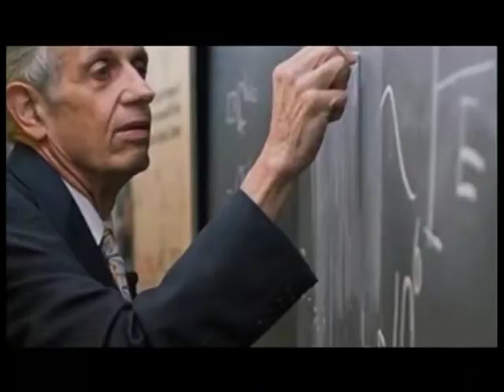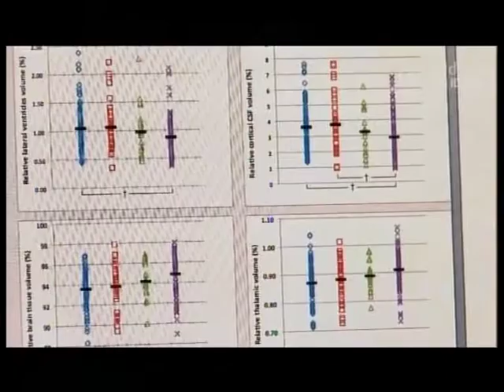CC 23 OCTUBRE, TERTULIA SALUD MENTAL 2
El pasado 10 de octubre celebramos el Día Mundial de la Salud Mental. Hoy, en Contigo Cantabria, abordamos este asunto con el Dr. Jesús Artal, Jefe del Servicio de Psiquiatría del HUMV y junto al Dr. José Antonio Larraz, del Área Asistencial y Educativa de Padre Menni.